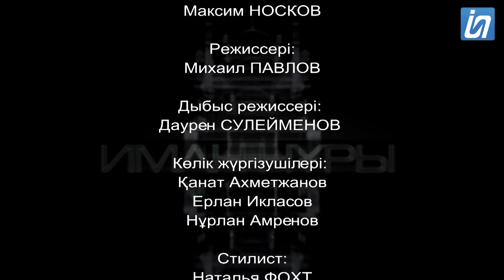Отанды сүю - иманнан / Иман нұры / 16.12.2022